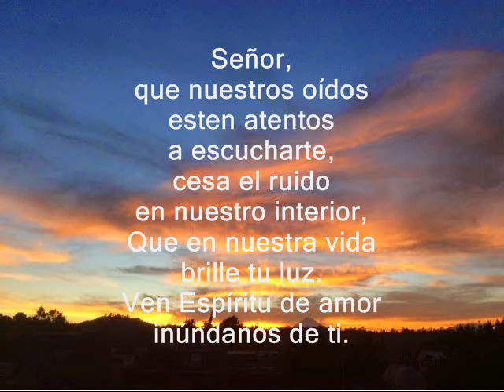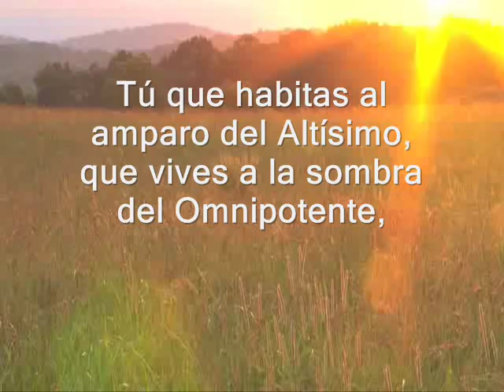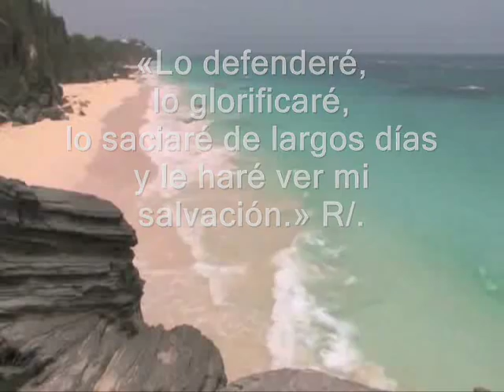Evangelio de hoy, Lecturas Lunes 9° Semana TO 30 de mayo de 2016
Evangelio del día y lecturas del Lunes 9° Semana del tiempo ordinario. Ciclo C.

PRIMERA LECTURA
Comienzo de la Segunda carta del apóstol san Pedro 1, 1-7
R/. Dios mío, confío en ti
EVANGELIO